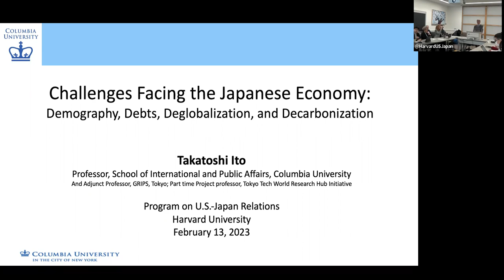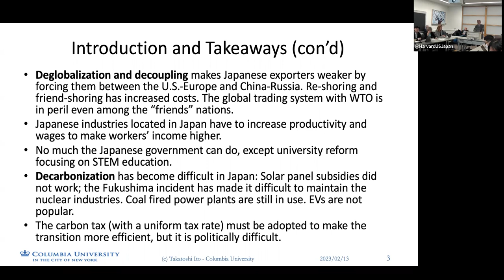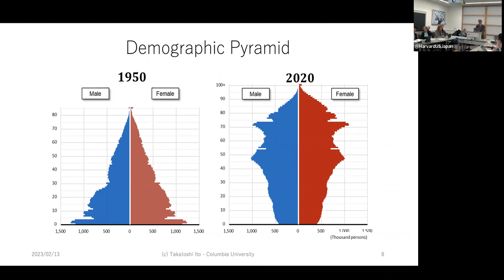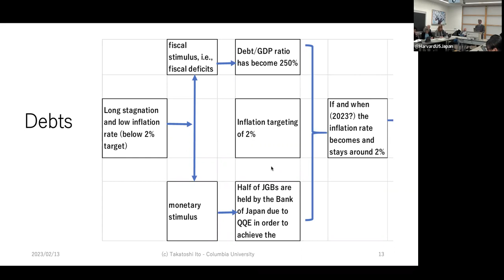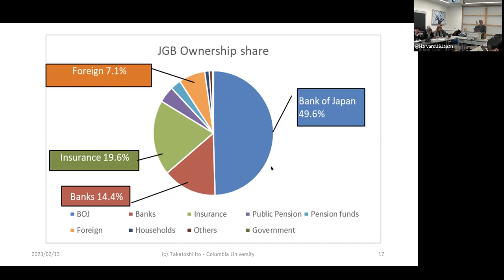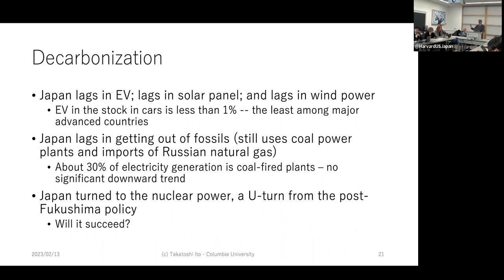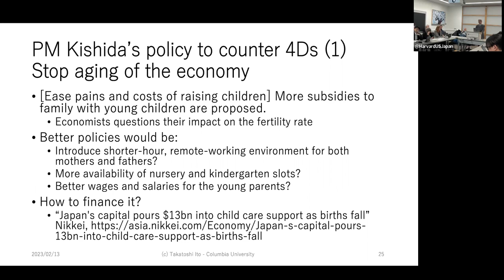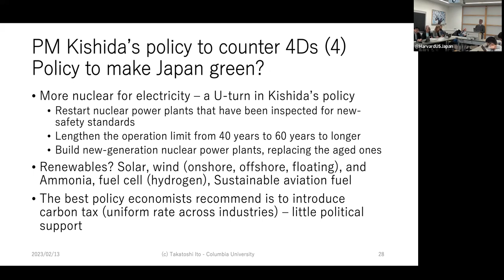Takatoshi Ito (Columbia University), "Challenges Facing the Japanese Economy"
["Show More" for timestamps] Takatoshi Ito (Columbia University), "Challenges Facing the Japanese Economy: Demography, Debts, Deglobalization, and Decarbonization"

Takatoshi Ito is Director, Program on Public Pension and Sovereign Funds; Associate Director of Research, Center on Japanese Economy and Business, Columbia Business School; and Professor, School of International and Public Affairs, at Columbia University.

Christina L. Davis is Director of the Program on U.S.-Japan Relations; Edwin O. Reischauer Professor of Japanese Politics, Department of Government; and Susan S. and Kenneth L. Wallach Professor, Radcliffe Institute for Advanced Study, Harvard University.

0:00 Introduction and Opening Remarks, Christina Davis (Harvard)

5:10 Takatoshi Ito, “Challenges Facing the Japanese Economy: Demography, Debts, Deglobalization, and Decarbonization”

42:13 Q&A and Closing Remarks; moderated by Christina Davis